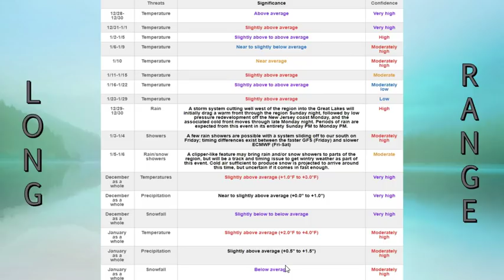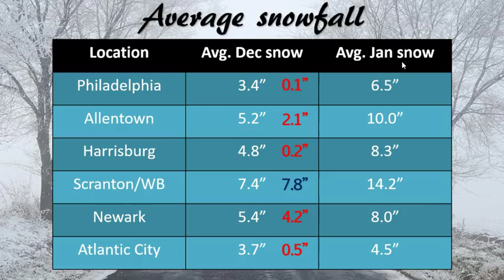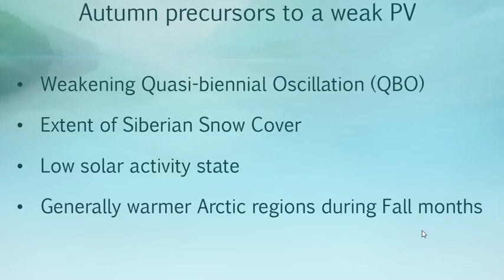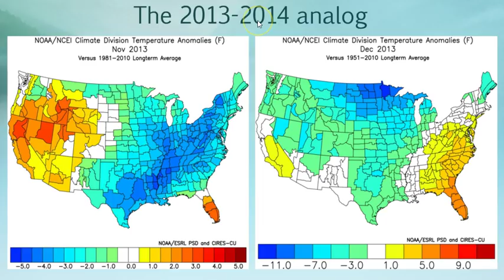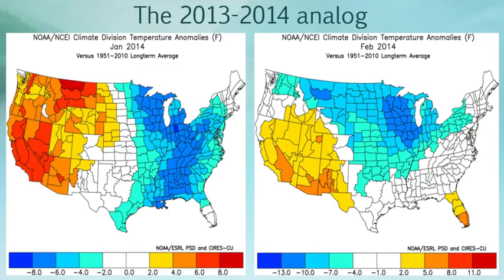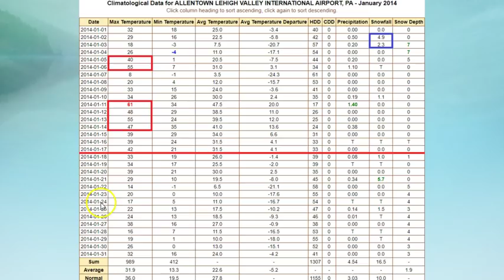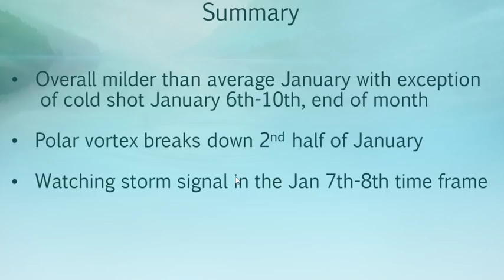Weather Weeklies Sunday December 29th, 2019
EPAWA's weekly short and long range editorial video blog